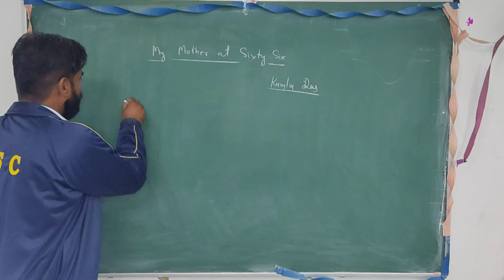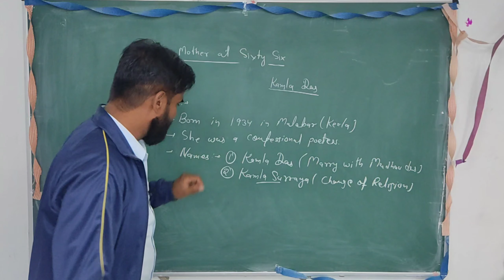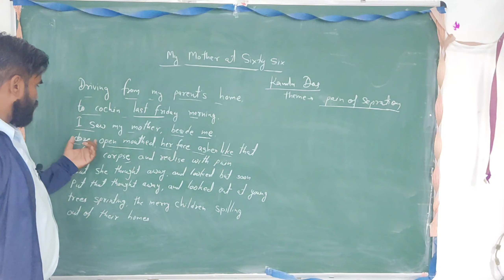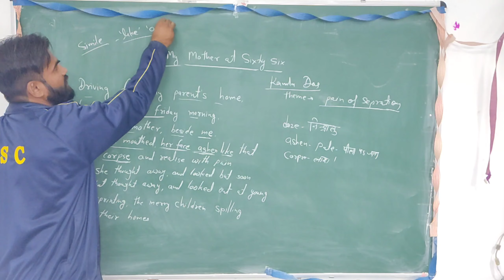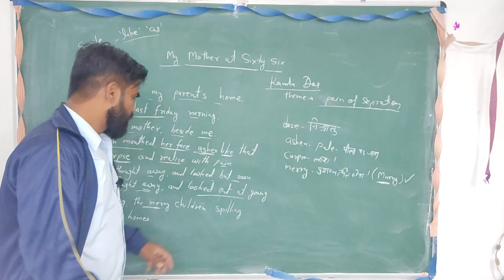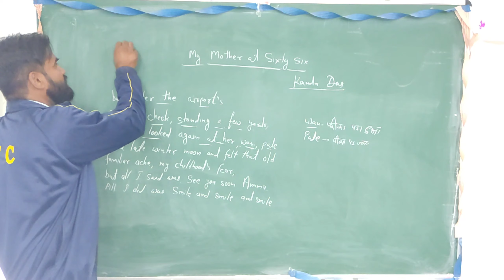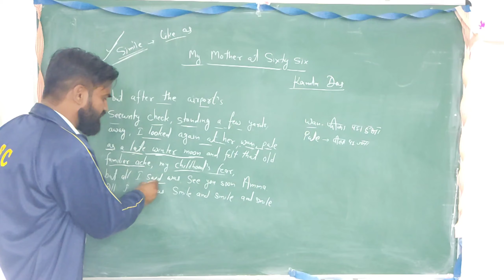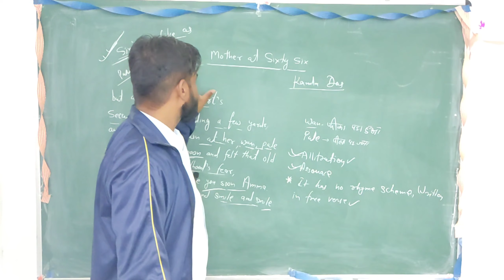My Mother At Sixty Six by Kamla Das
RBSE
CBSE
My Mother at Sixty-six
Kamla Das
Kamala Das (1934) was born in Malabar, Kerala. She
is recognised as one of India’s foremost poets. Her works
are known for their originality, versatility and the
indigenous flavour of the soil. Kamala Das has published
many novels and short stories in English and
Malayalam under the name ‘Madhavikutty’. Some of
her works in English include the novel Alphabet of Lust
(1977), a collection of short stories Padmavati the Harlot
and Other Stories (1992), in addition to five books of
poetry. She is a sensitive writer who captures the
complex subtleties of human relationships in lyrical
idiom, My Mother at Sixty-six is an example.

POEM
Driving from my parent’s
home to Cochin last Friday
morning, I saw my mother,
beside me,
doze, open mouthed, her face
ashen like that
of a corpse and realised with
pain
that she was as old as she
looked but soon
put that thought away, and
looked out at Young
Trees sprinting, the merry children spilling
out of their homes, but after the airport’s
security check, standing a few yards
away, I looked again at her, wan,
pale
as a late winter’s moon and felt that
old
familiar ache, my childhood’s fear,
but all I said was, see you soon,
Amma,
all I did was smile and smile and
smile.